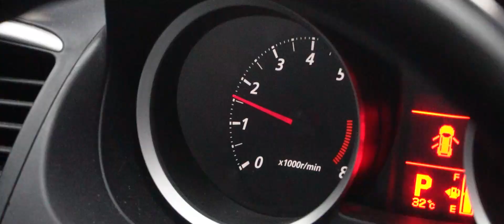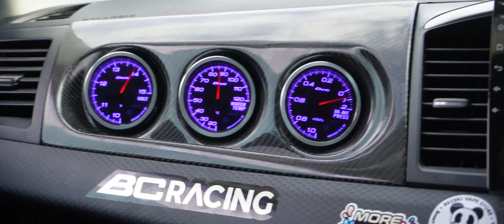Mitsubishi Lancer Dari Brunei | Masuk KKT Compact 32 F103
Sebuah Pejuang Mitsubishi Lancer Dari Brunei Datang Ke Premis Kami Untuk Diracun.

Memang Untung, Sebab Dapat KKT Compact 32 F103 Dengan Harga Jackpot. Kena 15% Diskaun.

Memang Padu Kena Tuning Atas Jalan. Memang Padu Nadi Mivec 1.6cc Ini. Tekan Sikit Pun Lari.

Terima Kasih Pejuang Kerana Mempercayai Servis Meroket Kami.

𝐈𝐧𝐠𝐢𝐧 𝐃𝐢𝐛𝐚𝐧𝐭𝐮:
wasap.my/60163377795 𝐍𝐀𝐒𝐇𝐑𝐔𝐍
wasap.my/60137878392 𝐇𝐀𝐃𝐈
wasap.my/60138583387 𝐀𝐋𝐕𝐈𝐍